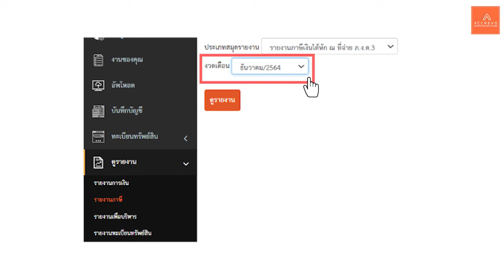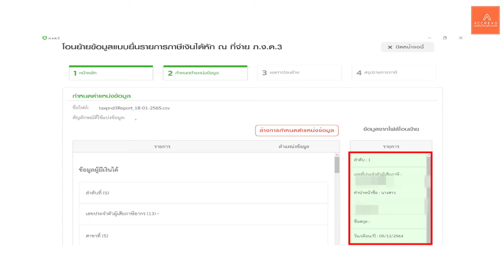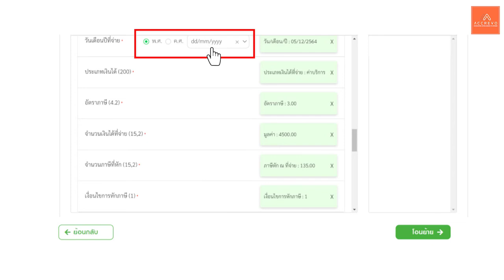[AccRevo Update] ขั้นตอนการโอนย้ายข้อมูลไฟล์ ภ.ง.ด. 3 , ภ.ง.ด. 53 ไปยังโปรแกรม RD Prep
ฟังก์ชั่นใหม่! ! “รองรับการทำงานร่วมกับโปรแกรม RD Prep”

สามารถ Export csv file หรือ text file ภ.ง.ด.3/53 ผ่านโปรแกรม The book เพื่อโอนย้ายข้อมูลในโปรแกรม RD Prep ได้แล้ว!!

ขั้นตอนการโอนย้ายข้อมูลไฟล์ ไปยังโปรแกรม RD Prep

0:19 ขั้นตอนที่ 1 เลือกรายงานภาษีหัก ณ ที่ จ่าย ภ.ง.ด.3 หรือ ภ.ง.ด.53
0:38 ขั้นตอนที่ 2 การโอนย้ายข้อมูลใน RD Prep
2:48 การนำไฟล์ที่ได้จาก RD Prep ยื่นออนไลน์ E-Filing